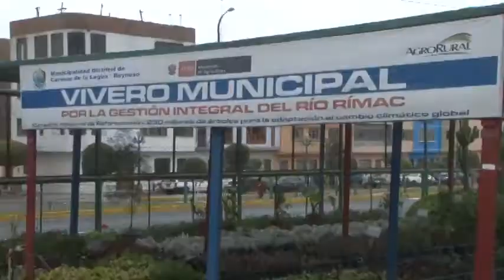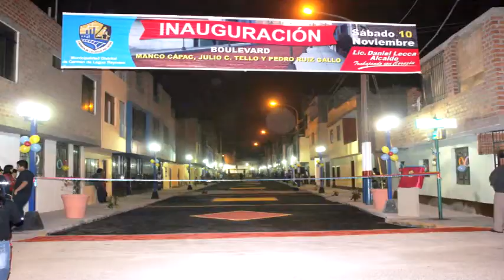ALCALDE DANIEL LECCA JURA POR SUS OBRAS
El Alcalde Lic. Daniel Lecca Rubio
muy pronto estaría en el alcance de
todos los contribuyentes de este
mejor distrito para la pronta y la
próxima recuperación de las mejores
obras con el presupuesto participativo.

Lic Daniel Lecca Rubio volverá a
postular de nuevo a la mejor
Municipalidad Distrital de Carmen
de la Legua Reynoso.

OBRAS PARA MEJORAR.
7500 Luminarias LED
55 Km² en pistas de concreto
35 Km² en áreas verdes
Modernas lozas deportivas con
grass artificial y sistema de
iluminación LED en la bombonera
Walter Oyarce.

Pistas de concreto en todo
Villa Señor de los Milagros con el
cambio de nuevas luminarias LED,
adoquines, sardineles y jardineras.